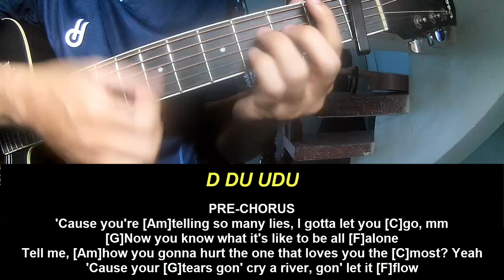Guitar Tutorial Clean Bandit Cry Baby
Today, I will share with you Guitar Tutorial Clean Bandit Cry Baby